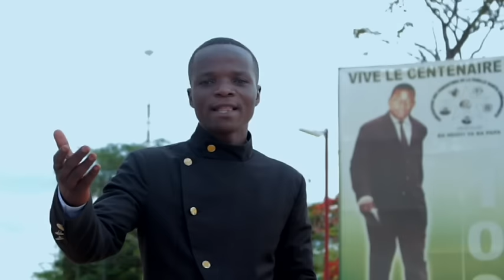Adamu - GGKi Clip 2016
Artistes : Groupe des Guitaristes Kimbanguistes

Titre : Adamu

Année : 2016